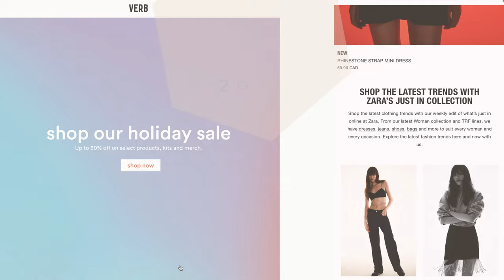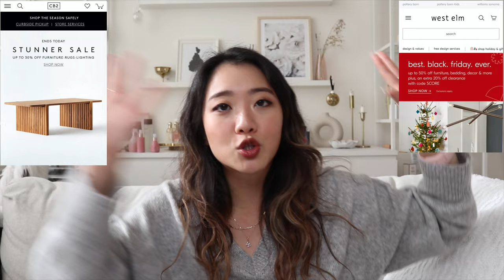BLACK FRIDAY 2020 TIPS & TRICKS + MY FAVOURITE DEALS!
Hi everyone!

It's Black Friday week and I wanted to share some of my tips and tricks and my favourite deals. PLEASE HELP ME LEAVE SOME OTHER ONES IN THE DESCRIPTION!! I'd love for everyone to see (and me too LOLOL)

Love,
Lisa

$50 OFF ENDY MATTRESS WITH CODE:
WEI50

Code: GETAWEI10

Code: getawei

MY MUST-HAVE AMAZON ITEMS: